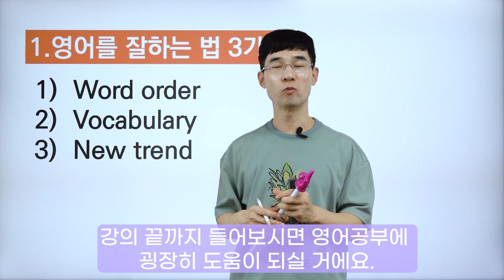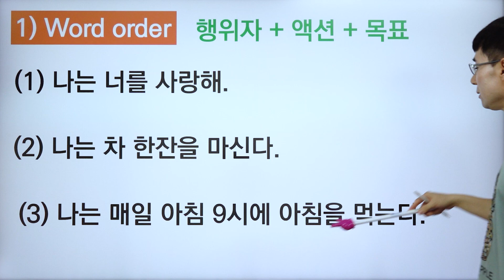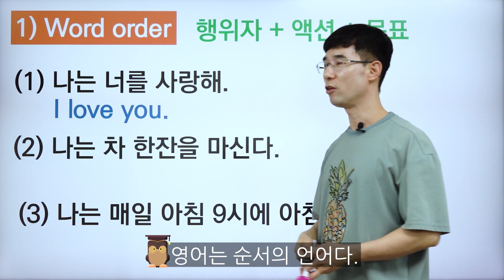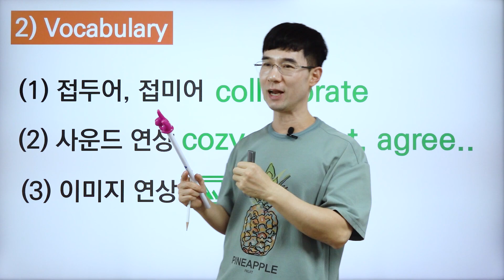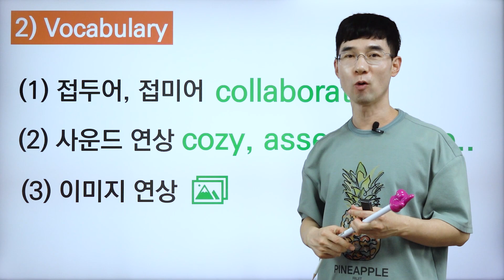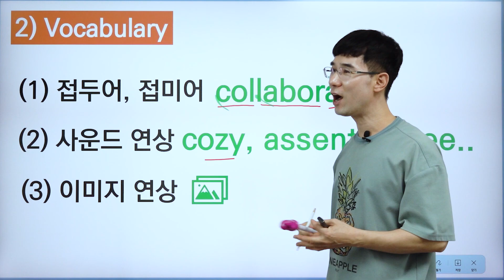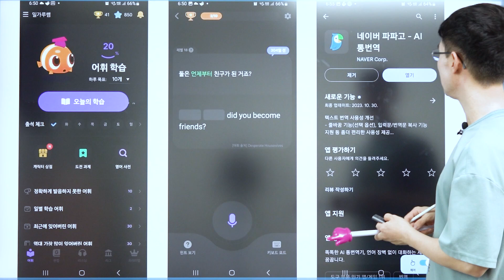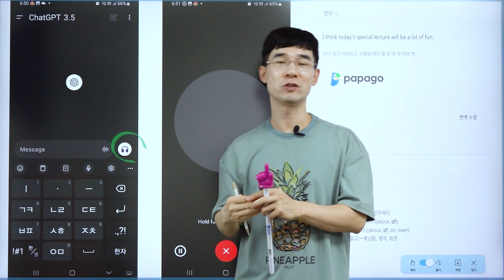영어공부 시작하기 전에 꼭 보세요! 영어공부 성공할 수 있는 3가지 비법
영어공부 어떻게 시작할까요?

영어공부에 고민이신 영어초보분들을 위해 현실적인 영어잘하는법 3가지!

밀가루쌤채널로 영어회화가 쉬워집니다.
영어공부 쉽게 해요!

🏫 밀가루쌤이 강의하는 영어공부 사이트 링크

     초급+중급+실전편 총 72권 영어학습지로
     매주 1권씩 주 3회 부담없이 영어공부를 하실 수 있습니다.

      기초부터 실전까지 26가지 강좌를 무제한 반복수강
      영어시험까지 대비하는 종합 영어 인강입니다.